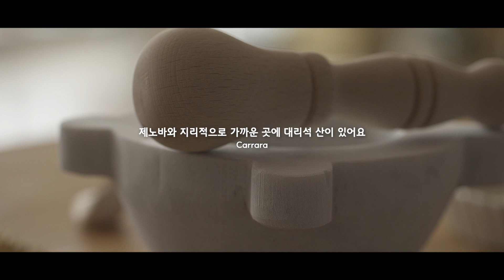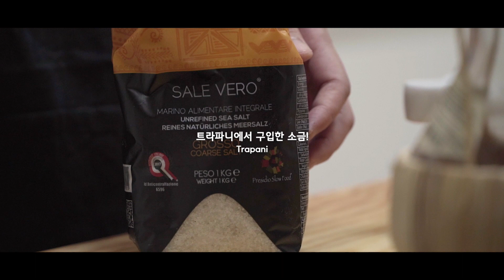#50 정통 그리고 변형, 시칠리아 페스토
이탈리아 집밥 정통 레시피 300개 도전 프로젝트

바이올린 오리지널 24 Caprices, Op. 1: No. 24 in A Minor - Ilya Kaler

바이올린과 피아노 24 Caprices, Op. 1: No. 24 in A Minor (arr. F. Kreisler for violin
                           and piano) - Philippe Quint

트롬본 Caprice No. 24 (Trombone Solo) · Niccolo Paganini - John Glenesk
          Mortimer · Philharmonic Wind Orchestra · Marc Reift · Bertrand Moren

아코디언 Paganini Caprice No. 24 Marin Nasturica Accordeon

기타: Opera 3za: 12 Capricci Per Violino, Capriccio No. 24 In A Minor · Eliot Fisk

재즈 스타일 Caprice XXIV Paganini (10-02-41) Benny Goodman

약 2천년 고대 로마인들의 허브 치즈였던 Moretum.
제가 찾아본 바로는 Moretum 역시 다양한 방법이 있어요. 어떤 버전은 앤초비가 들어가기도 하고, 또 다른 버전에는 꿀이 들어가기도 하죠. 하지만 가장 큰 틀, 허브 치즈라는 점은 공통적입니다.

그리고 이런 Moretum을 변형한 페스토 제노베제. 페스토 제노베제는 수세기 아니면 그 보다 훨씬 오랜시간동안 끝없는 변화를 거쳐왔어요. 강력한 해상도시 제노바의 무역 덕분에 페스토 역시 진화의 진화를 거듭했죠. 그 예로 치즈를 들 수 있는데, 파르미쟈노 레쟈노로 고착화 되긴 전엔 네덜란드의 Gouda(하우다) 치즈를 사용하곤 했었어요.
그리고 역시 무역을 통해 시칠리아 트라파니로 페스토 제노제베는 자연스레 소개가 되었고 시칠리아 인들은 이 요리를 자기들만의 방식으로 재해석했어요. 제가 영상에서 소개한건 트라파니의 페스토지만 실제로 시칠리아에는 지역별로 약 10가지의 다양한 시칠리아식 페스토가 만들어지고 있죠.

각각 다른 문화와의 만남에서 생긴 새로운 음식. 이들이 다른 나라의 음식을(도시가 독립된 국가였으니까요) 어떻게 변형을 했는지 눈여겨 봐주시길 바래요. 그들이 페스토 제노베제에 대한 이해와 Moretum에 대한 존중 없이 그저 지역의 재료들을 사용했는지, 아닌지를요. 요리에 대한 이해없이 하는 변형과 그 반대의 변형이 같다고 생각하지 않습니다.

정통 레시피는 곧 그 지역의 문화이고 이야기이기도 하죠. 이들은 큰 틀을 지키며 그 안에서 끊임없이 변형하고 연구해 요리를 살아있는 레시피로 만듭니다. 요리에 생명을 시대에 맞게 장소에 맞게 넣어주는거죠 과거부터 현재까지요!

여러분들의 페스토는 어떤가요 :)

시칠리아, 트라파니로 간 빨간 페스토, 기준 2인

껍질과 씨앗을 제거한 방울 토마토 대략 15개
바질 10-15잎
아몬드 취향껏! 저는 좀 많이 넣는 편이에요. 10-12개 정도 넣었던것 같아요.
매운 마늘 1쪽이 정석인데 한국 사람들에겐 2쪽! ㅎㅎ
후추
소금
페코리노 치즈(마무리)

더 많은 소통을 원하시는분들은 이곳으로 오세요 🎉🎉🙆‍♀️😊

LA STORIA in Milan